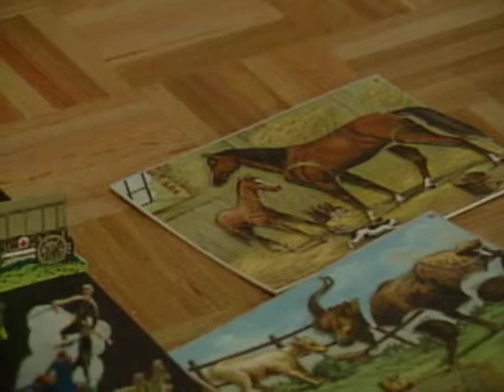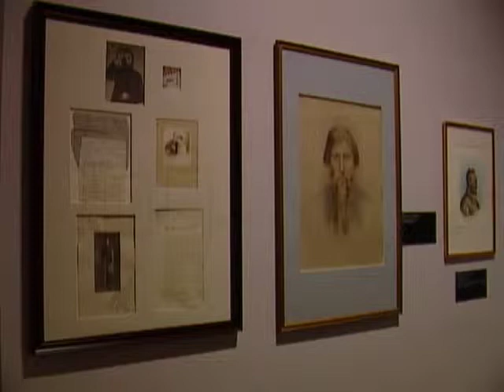ART IS Nicholas and Alexandra pt 2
Faberge -  Coronation Regalia & Court Life
Produced by Melinda Klotz Mercer